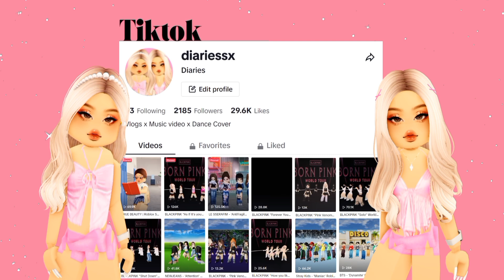MONSTA - 'Touch' Performance Video 4K (Roblox Version) | Roblox Kpop Idol ♡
🎵: Touch by ‎‎‎‎‎@katseyeworld

🎮 ROBLOX GAME:
Berry Avenue
Bloxburg
Brookhaven
Royale High